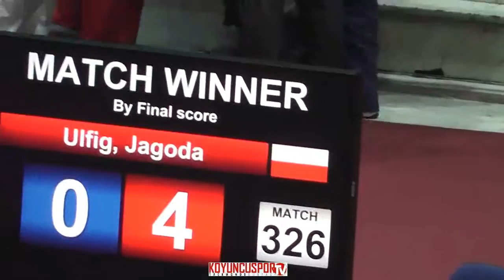67kg Semifinal Jagoda ULFIG (POL) vs (ITA) RIZZELLI, Cristiana (-21 European TKD Championships 2015)